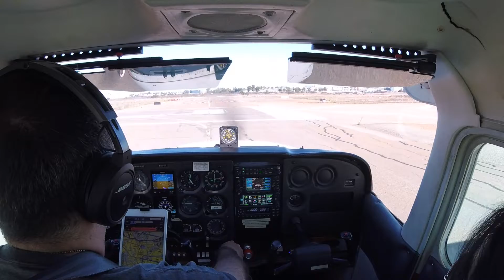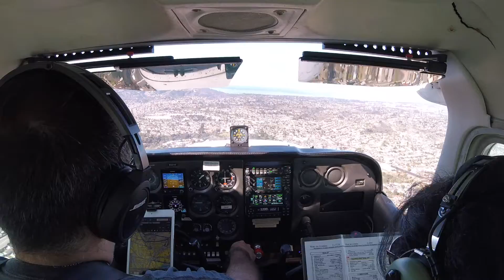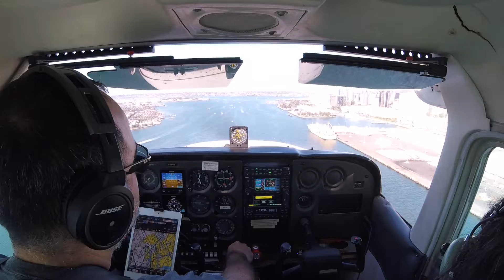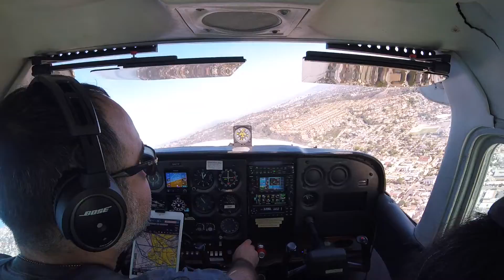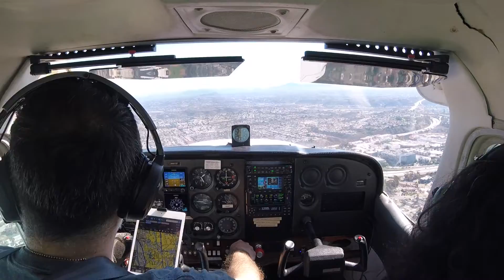San Diego Bay Flight